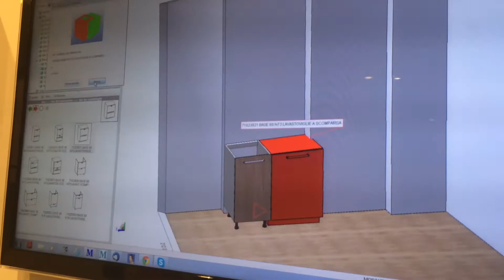cucinadasogno_Samanta Cornaviera | 3° prova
La cucinadasogno di Samanta Cornaviera